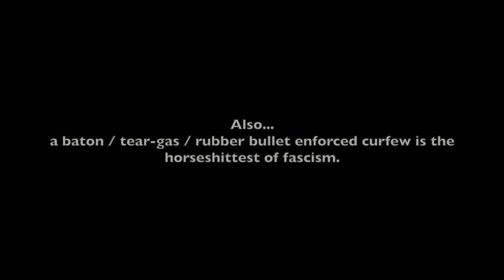Five Iron Frenzy - Get Your Riot Gear (cover by Ryan M. Brewer)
This week's edition of SongsIWishIWrote is a little different, in that... it's a song released in 1998, that I wish I wrote in 2020... but REALLY wish it wasn't relevant at all. Ever.

But it is. Because regardless of your specific political beliefs, the ability to assemble peacefully and speak truth to power is integral to the broader American ideology.

Ever heard the phrase "Be the person your dog thinks you are"?
Be the country your constitution thinks you are.

Please enjoy, and please consider supporting BAILPROJECT.ORG
Send me a screenshot of your donation receipt and I'll send you a link to download a copy of this song. It's not much incentive... but you should already have all the incentive you need. Check Twitter or YouTube.

Thanks to @fiveironfrenzy for letting me cover this tune.